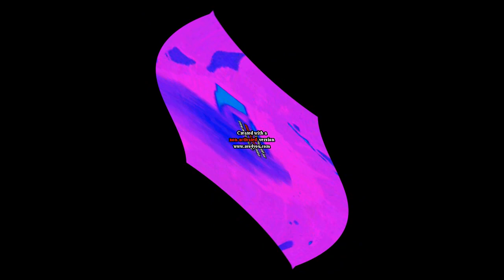Preview 2 QBERTSTUFF V5 Full Lade Effects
Don't steal.